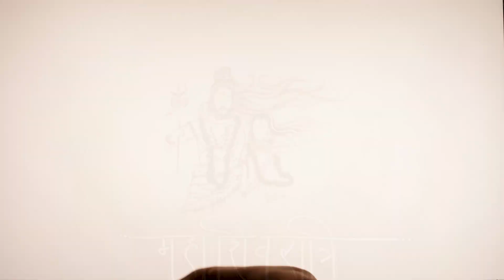Mahashivratri for STAR UTSAV TVC Sand Art By Nitish Bharti .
Film on Mahashivratri using Sand Art featuring popular Sand Artist Nitish Bharti! We are very excited about this interesting piece of content! Hope you like it!
Client: Star Utsav
Executive Producers: Vishal Purohit & Amar Turakhia
Director: Vishal Purohit
DOP: Raghav Ramadoss
Script: Kumar Suryavanshi
Sand Art Talent: Nitish Bharti
Music, VO and Sound Design: Sound Forest Studios
Production Assistant: Arnav Shah
Line Production: Bhavik Gaud
Studio: Lalten Studio
Camera: Divyashree Equipments (Ravi Rohilla)
Lights: Magic Moves Equip